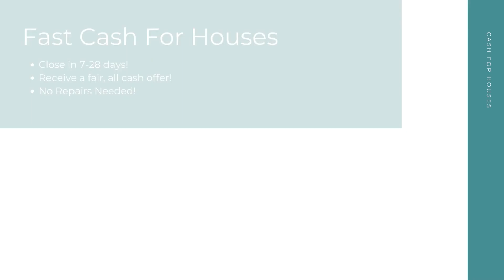Cash For Houses Morristown Tennessee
At Cash For Houses, we pay cash for houses in any condition in Morristown TN. Repairs and renovations are not necessary. Financing is not necessary. And there's no open houses or closing costs! We take away the stress to make your selling experience a good one!

Get Cash For My Houses! Morristown TN!

Who Will Pay Cash For Houses? Morristown TN!

Fast Cash For My House Any Condition Morristown TN!

Here at Cash For Houses, our goal is to help Morristown TN home sellers from many different backgrounds have a quick, hassle free selling experience. No matter your unique situation - divorce, bankruptcy, foreclosure, bad tenants, and more - we are here to help! Sell your house for cash in as little as 7-28 days!

We Pay Cash For Houses:

Morristown, TN